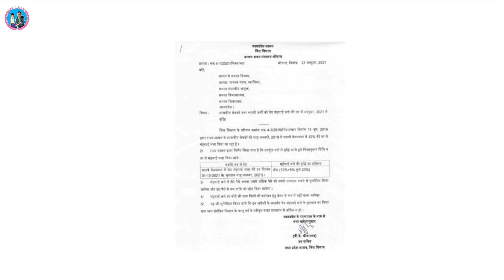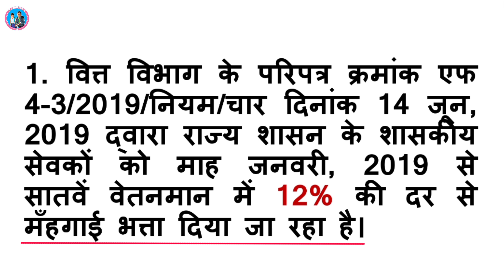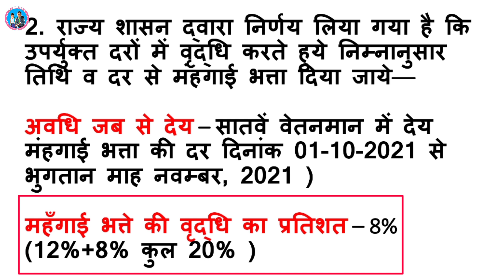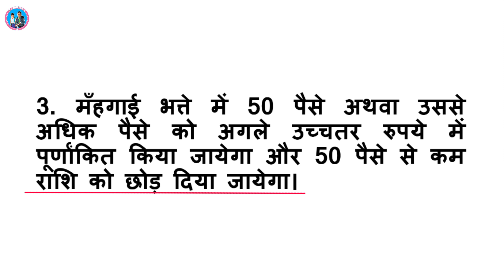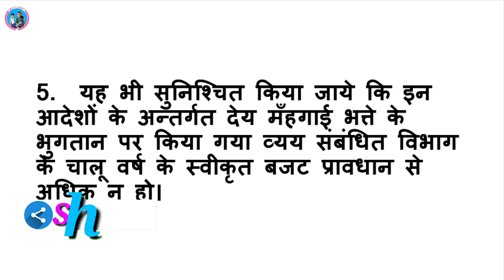अक्टूबर से देय मँहगाई भत्ते से संबंधित 5 महत्वपूर्ण बिंदु || mahgai bhatta vitta vibhag ka aadesh🔥🔥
Subject of the Video - अक्टूबर से देय मँहगाई भत्ते से संबंधित 5 महत्वपूर्ण बिंदु || mahgai bhatta vitta vibhag ka aadesh🔥🔥

About this Vedio - In this video, information has been given regarding the guidelines related to the payment of dearness allowance issued by the Finance Department of Madhya Pradesh Government.
इस वीडियो में मध्य प्रदेश शासन वित्त विभाग के द्वारा जारी महंगाई भत्ते के देय करने संबंधित दिशा-निर्देश के संबंध में जानकारी दी गई है।

4. My Twitter -

15.  Other schooly playlists are--